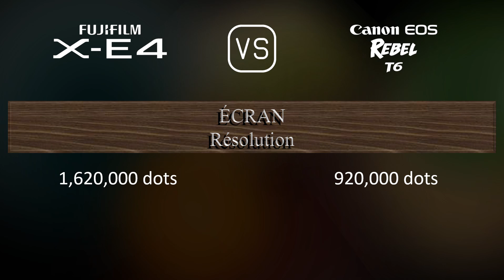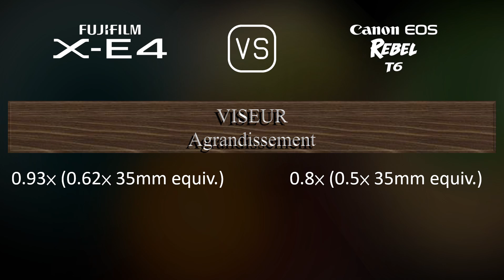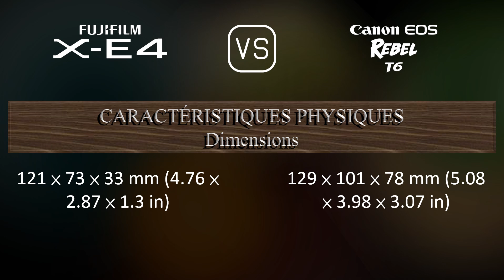Fujifilm X-E4 vs. Canon EOS Rebel T6: Une Comparaison de Caractéristiques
Cette vidéo fournit un aperçu des fonctionnalités du Fujifilm X-E4 et du Canon EOS Rebel T6 dans une comparaison de caractéristiques (comparison of specifications).

00:25 LANCEMENT
00:33 BOÎTIER
00:40 CAPTEUR D'IMAGE
01:01 IMAGE
01:16 OPTIQUE ET MISE AU POINT
01:41 ÉCRAN
01:58 VISEUR
02:13 FONCTIONNALITÉS PHOTOGRAPHIQUES
03:06 FONCTIONNALITÉS VIDÉOGRAPHIQUES
03:20 STOCKAGE
03:24 CONNECTIVITÉ
03:49 CARACTÉRISTIQUES PHYSIQUES
04:07 AUTRES CARACTÉRISTIQUES